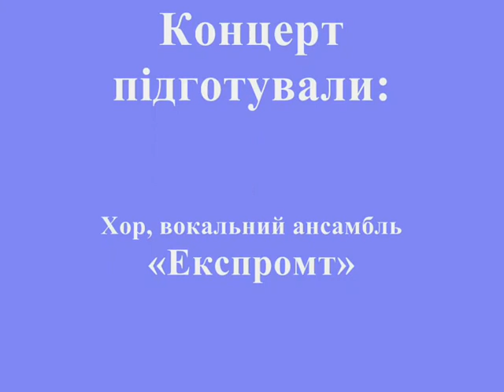Концерт ДФХР 2020 р."Ми різні - ми рівні"